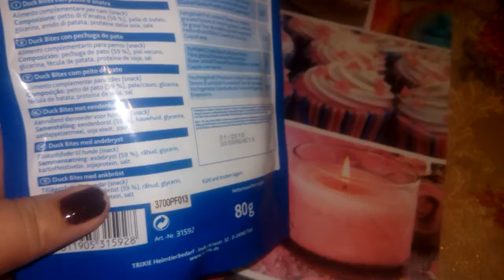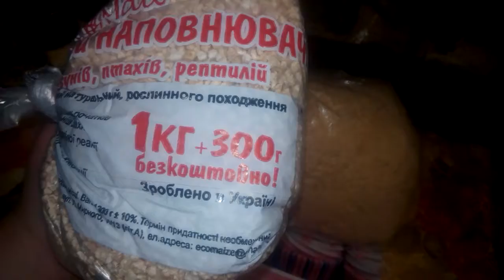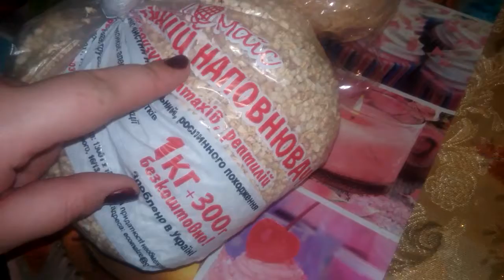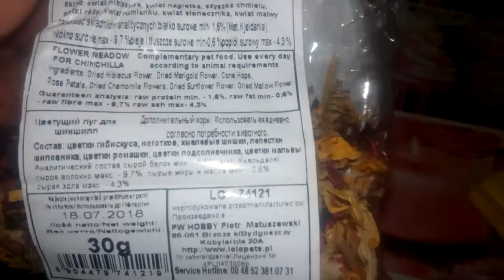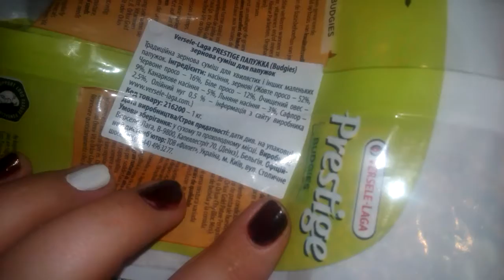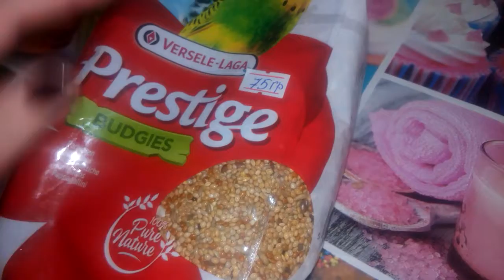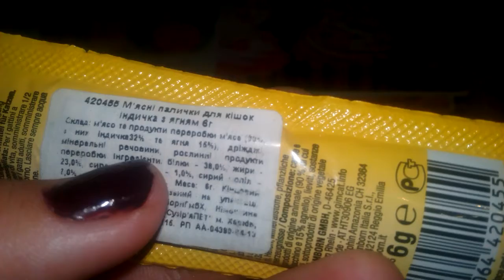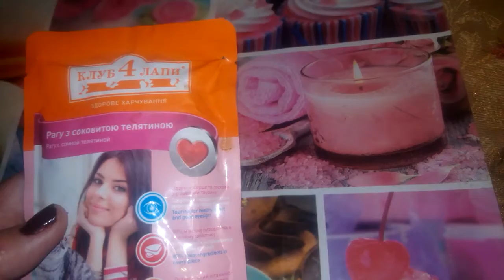БОЛЬШИЕ ЗООПОКУПКИ. Покупки для моих животных: хомякам, улиткам, щенку, коту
Покупки были осуществлены за 2 месяца, и в разных зоомагазинах)
Так же не забываем подписываться!)
Мои группы в контакте: